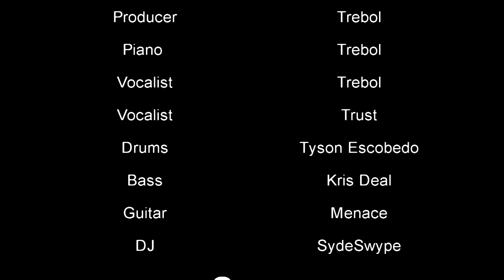Hue-Menn "Mind Set on You"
Hue-Menn.com

Shot, directed and edited by Artis Jackson
Thanks to Mike Henz, Minh Quan and Tommy Gallagher for assistance on the shoot.